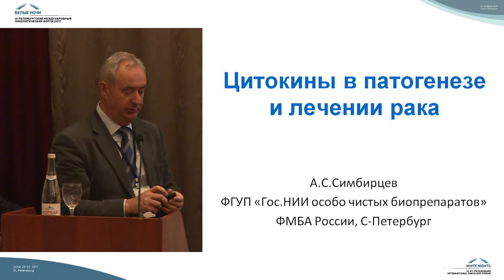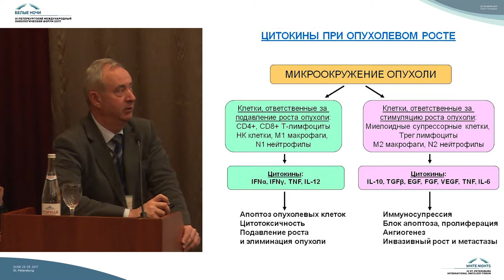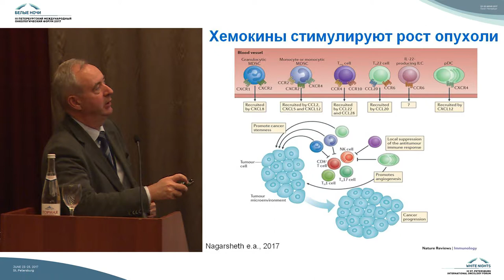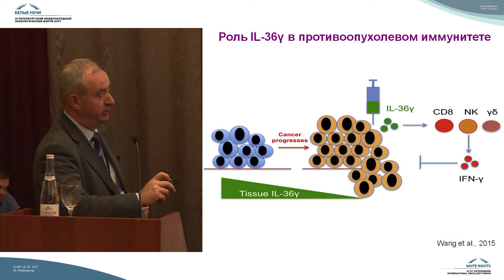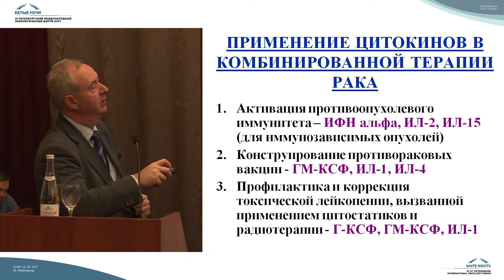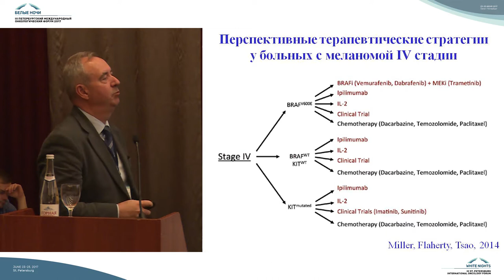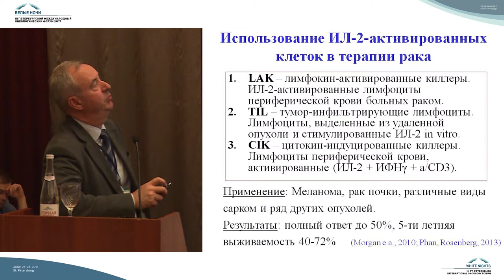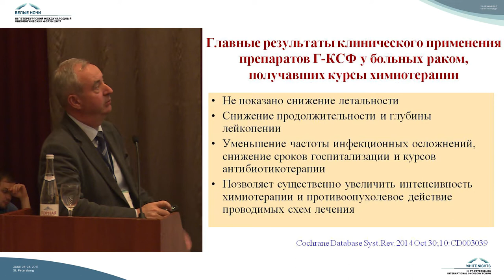Цитокины в регуляции противоопухолевого иммунитета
Андрей Семенович Симбирцев (Санкт-Петербург)

Фундаментальные вопросы онкоиммунологии